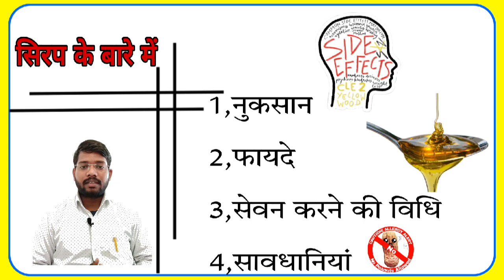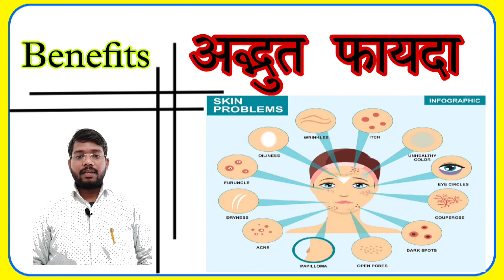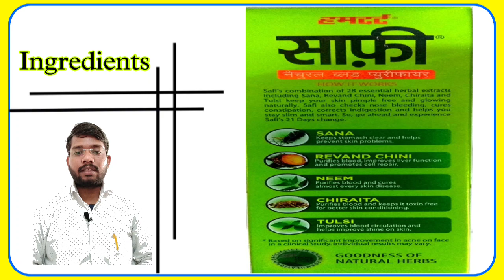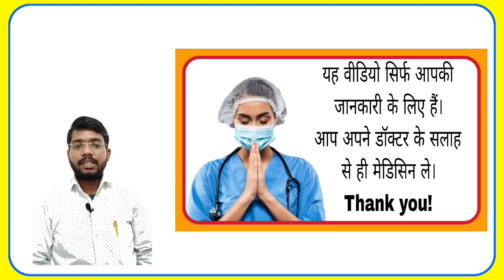खून साफ करने की दवा।। Benefit of Safi Syrup। Safi Syrup use in Hindi। साफी सिरप के फायदे।।Hamdard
safi Syrup for bodybuilding

 साफी सिरप के फायदे बहुत ही अच्छा है

use of Safi Syrup
Safi Syrup use in Hindi language
साफी सिरप हिंदी में
साफी के फायदे
साफी सिरप
साफी सिरप के उपयोग
safi Syrup
safi kaise piye
safi ko kaise Lia Jaye
safi review
safi tonic
safi benefit for skin
safi blood purifier
safi tonic use time
safi Syrup result
safi Syrup for periods
safi Syrup for girl
safi Syrup for women
safi Syrup dose
safi Syrup ingredients
safi Syrup side effects
safi Syrup price